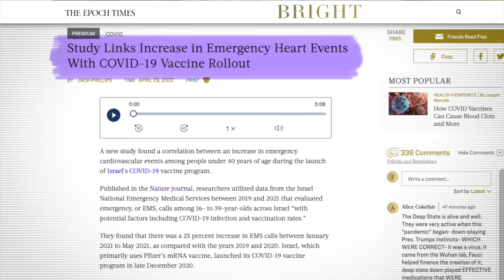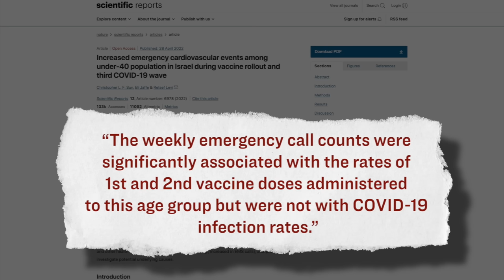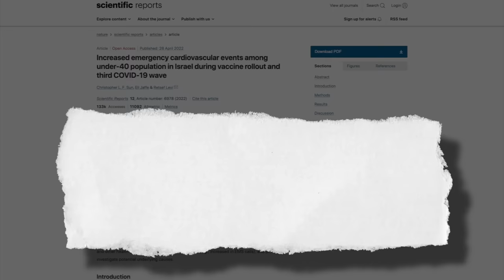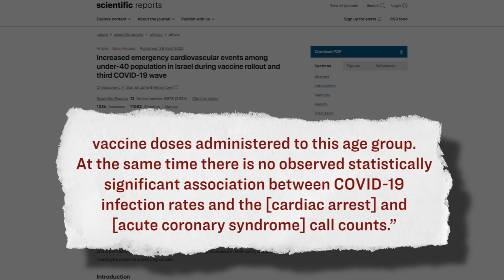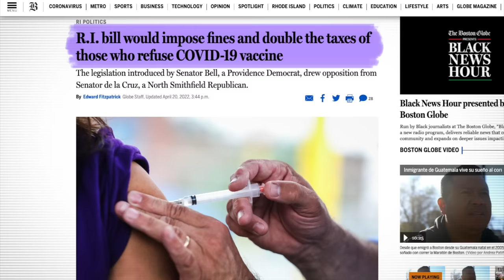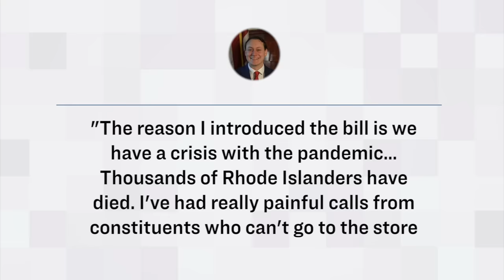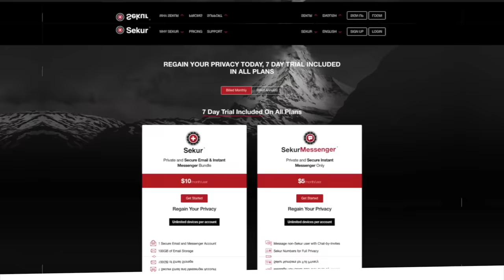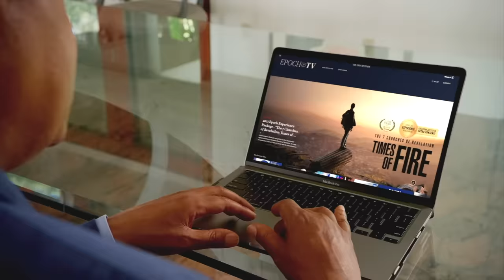New COVID Bill Fines Parents For Unvaxxed Kids And Doubles Income Taxes, Introduced in R.I.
🔥 Escape the censorship! Try Epoch TV for free

🔵 Rhode Island Bill